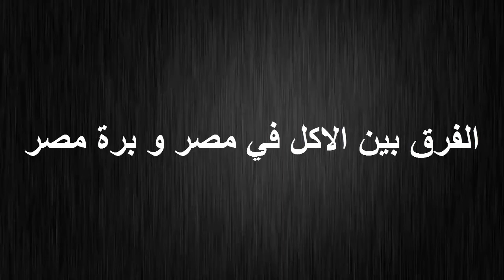الاكل جوا مصر l وبرا مصر l اول يوم العيد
Instgram : Khaled Vlogs